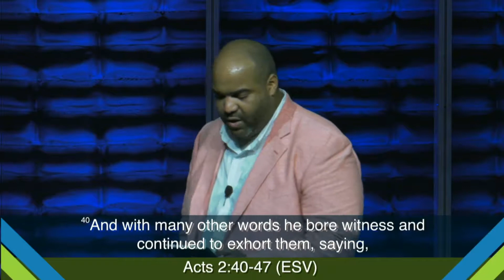Taking Responsibility: "Being A Disciple"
We hope you’ve enjoyed today’s message and that it will continue to impact you.  If you would like to sow into this ministry so that we can continue to provide quality programing, you may do so by either texting any amount to or by clicking on this link: sojournchurch.org and go to “give”

We look forward to sharing more of the message of the Kingdom of God with you.  Like our facebook page to be notified of new messages when they are posted.